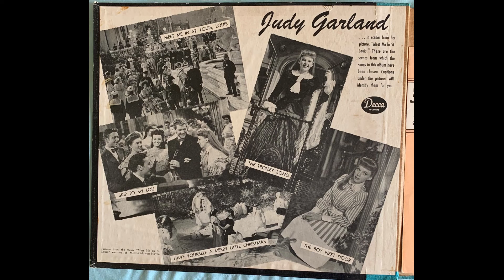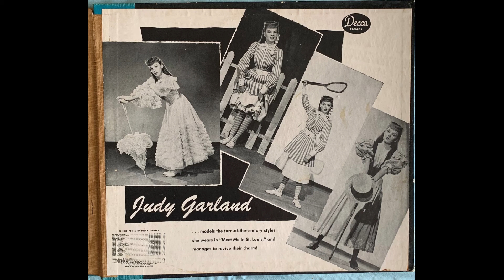Judy Garland The Boy Next Door